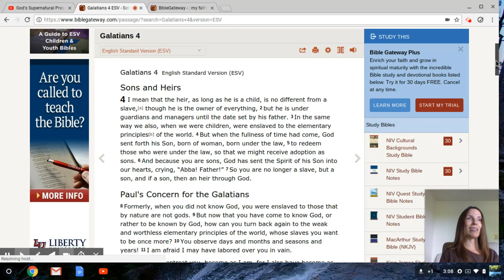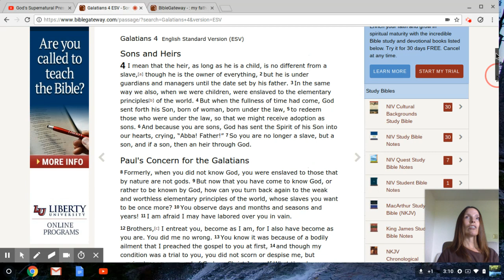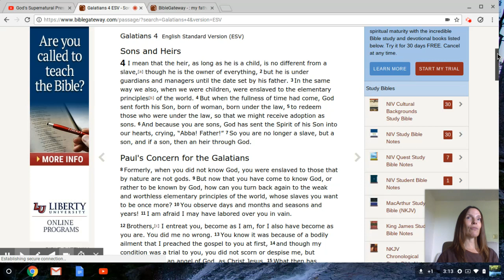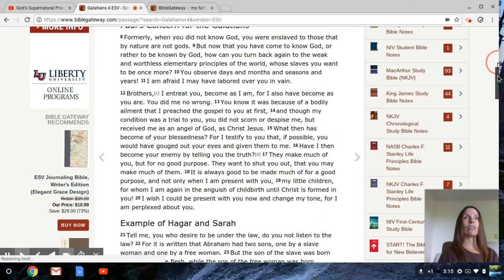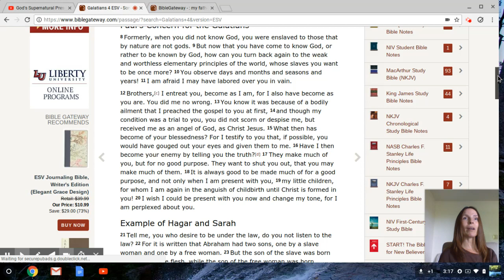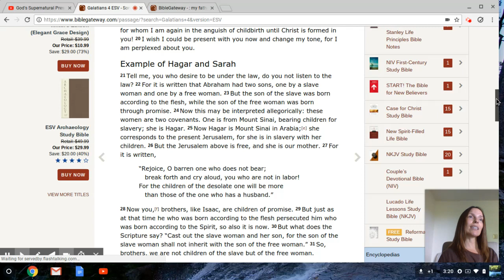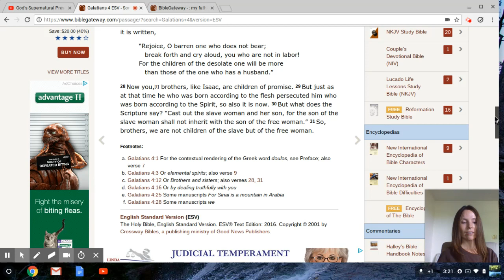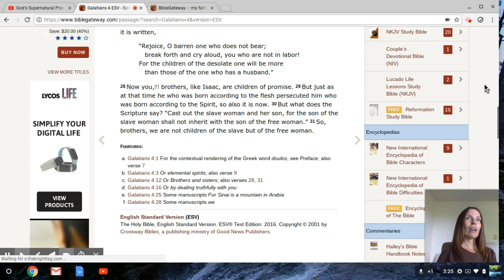My Father in Heaven: Part 1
This video is part of a series that will share what the Lord is showing me about His personal relationship with me as His daughter is.
1.  The Lord is my personal Father, not  just the Father of Jesus
2. The Father is only  the personal Father of those who are born again.